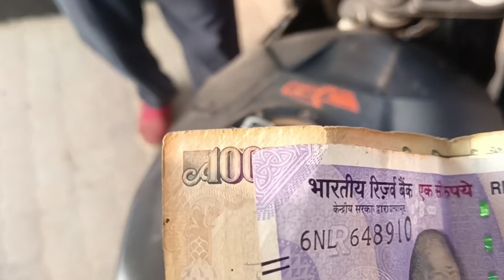Meri Bike Kharab ho Gai 😭 KTM Rc 200 || लखनऊ जा रहे बनवाने 🥰 || Bad boy || Volg Video